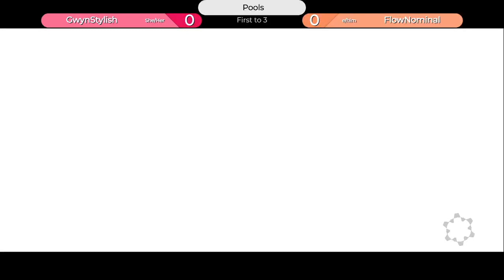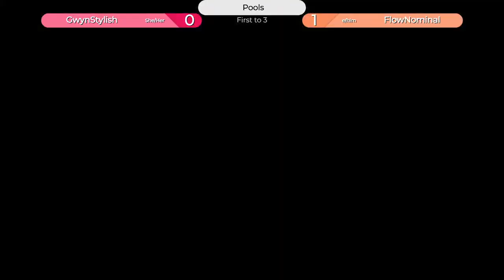GwynStylish (Sin) vs FlowNominal (Johnny) - Pools - Bonus Round 2023